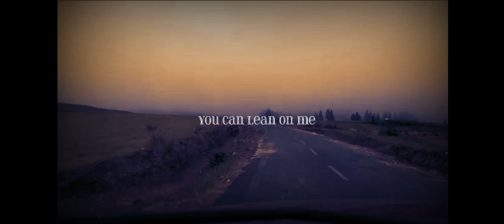Even if you want to go alone // short video // whattapp status....